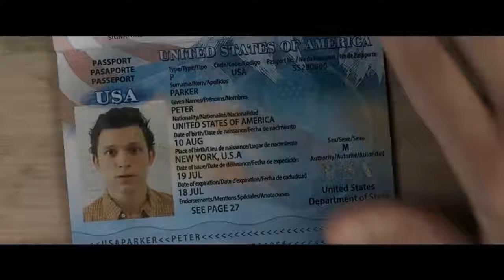ANÁLISIS | 1er avance de Spider-Man: Lejos de casa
Nuevo vídeo, y no esperaba hacerlo pero como aún estoy de vacaciones entonces aproveché en hacerlo. Espero que les guste, este fue su amigo el Sam quien les dice nos vemos hasta la próxima.